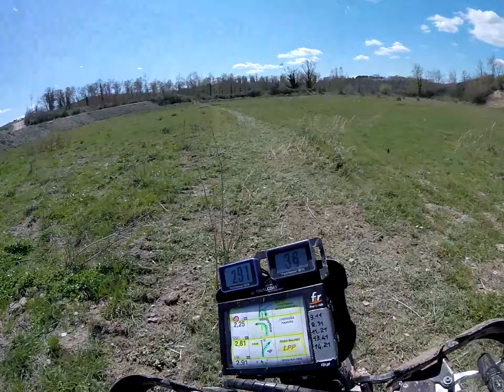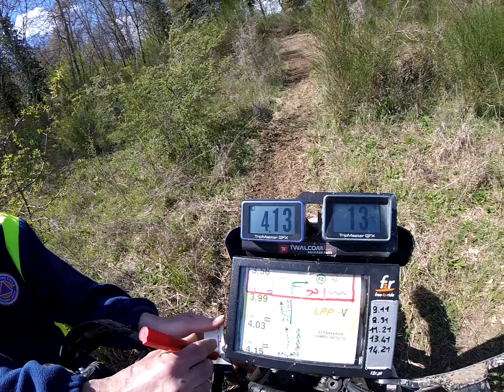MOTORALLY Graffignano (VT) 2^ prova CIMR - SS3 -2022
Ciao a tutti, inizio a ritroso caricando l'ultima speciale navigata della seconda gara del CIMR.
9,34Km che ripercorrono a ritroso parti della prima speciale di giornata.

Ho commesso due brutti errori di navigazione: al km 2,81 (minuto 4:05 ) ho sfilato il lascia pista alla cava da prendere a destra cercando le balise (sassi verniciati di rosso), quindi non ho tarato il trip sul ponte al km 7,41, che segnava 7,38 e questi 30 metri mi hanno fatto slittare il lascia pista successivo al km 7,99 ( minuto 12:16 ). Paolo Ceci mi faceva ciao con la manina. :-D

Chiudo la speciale in 66esima posizione.

Ricordatevi un like e rimanete sintonizzati per tutte le altre speciali navigate!